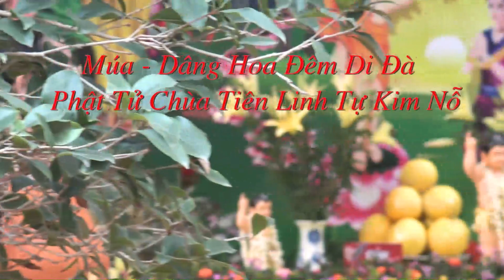MÚA ĐẸP - CON LÊN CHÙA DÂNG HOA - ÂM THANH CHUẨN - PHẬT TỬ CHÙA TIÊN LINH TỰ KIM NỖ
Tiết mục VN kính mừng Đại Lễ Phật Đản của các Phật Tử chùa Tiên Linh tự Kim Nỗ